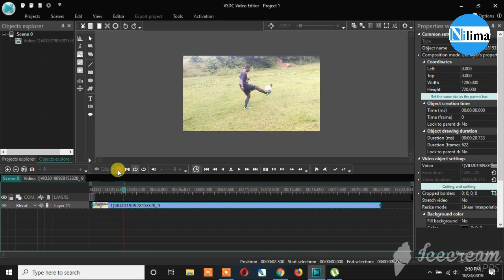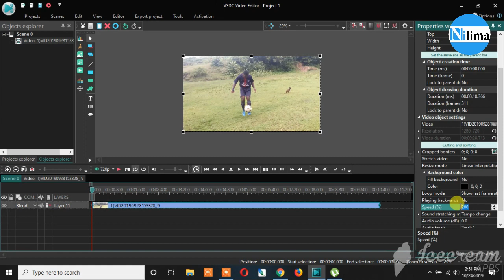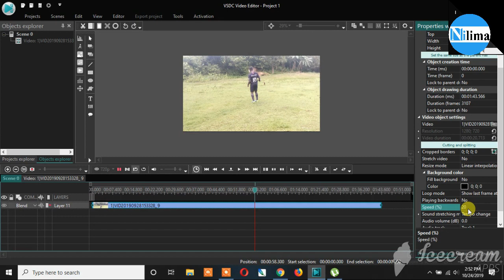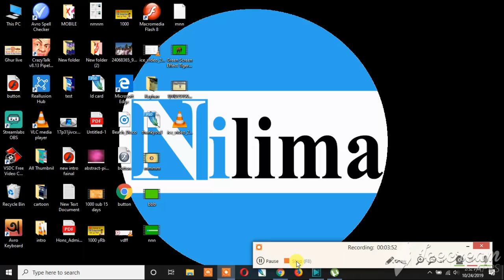How To Make Fast Slow Motion Video l Edit Video By Using VSDC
Hello Friends. In this video I will show you how to make professional slow motion videos by using Vsdc software. If you have a Youtube Channel or If you want to start a YouTube Channel. This tutorial is for you.

 I have talk to you In this video how to create and edit videos for fun, adventure, or business. If you watch the entire video you will get some ideas about the VSDC video editor.